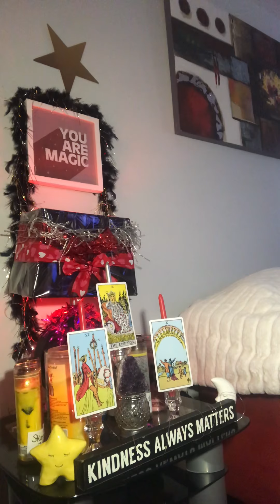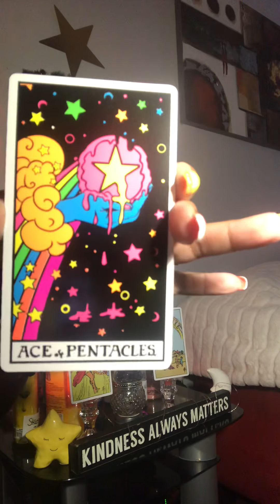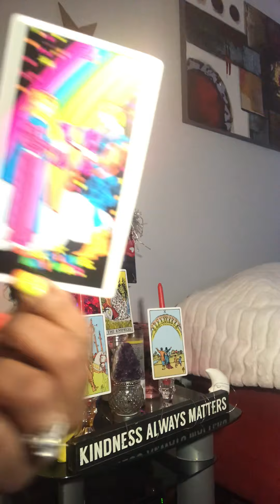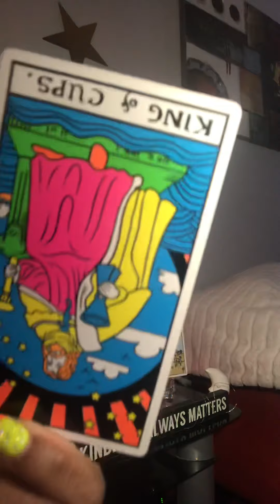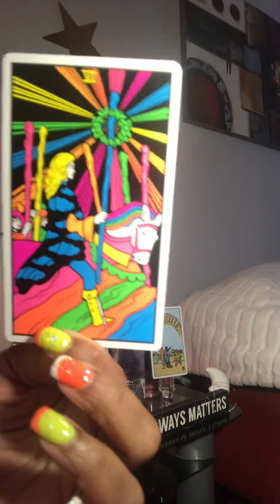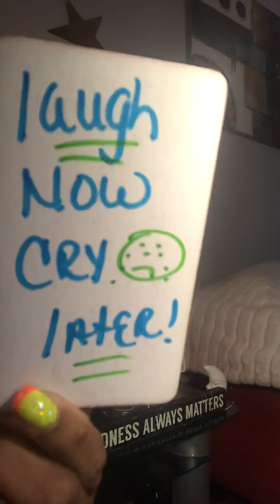ViCToriou$ yE$$ 😛😘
PAYMENTS ARE BEING ACCEPTED NOW FOR MULTI MILLIONAIRE MANIFESTATIONS $120 THURSDAYS & SATURDAYS ONLY ! IF YOU WANT YOUR OWN CANDLE FOR MILLIONAIRE MANIFESTATIONS & STILL BE IN THE GROUP THE Candle IS  $105 Full GENeral readING $105 no tIME LIMIT♻️ eMERGENCY 🚨READING $155  WITH 12 to 24 HOURS YOU  RECEIVE WithIN 12/24 HR TIME LIMIT ♻️ FULL LOVE READING $155 PROTECTION CANDLE $105 HEX REMOVAL $105 BITCH SHUTUP STOP BANISHING MY NAME & TALKING TO MUCH SPELL 3 NAMES 100$ INCLUDING SPELL I DO ON A DAILY BASIS FOR PEOPLE I NO THAT TALK TO MUCH AN PULLING MY ENERGY IN OTHER WORDS A HATER 💥🥰👅🤔🔥

$itsmytime2shine1978